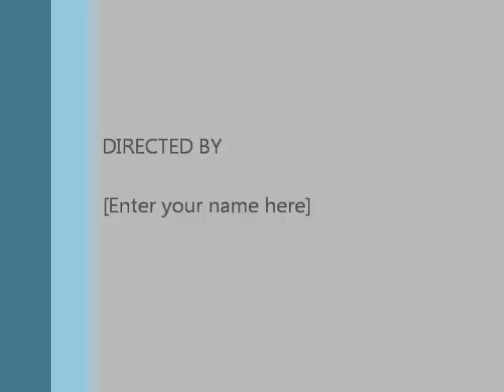pundok mananajaw kids version.wmv